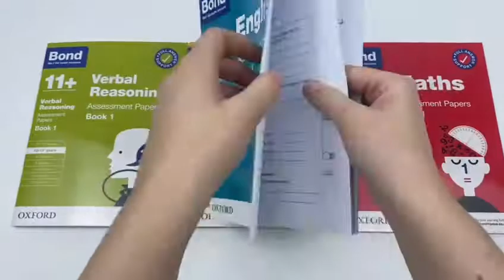Bond 11+ English 4 Book Set Ages 10-11+ Inc Maths, English, Verbal and Non-verbal - Book Unboxing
Titles in this set:
Bond 11+: English: Assessment Papers: 10-11+ Years Book 1
Bond 11+: Maths: Assessment Papers: 10-11+ Years Book 1
Bond 11+: Verbal Reasoning: Assessment Papers: 10-11+ Years Book 1
Bond 11+: Non-Verbal Reasoning: Assessment Papers: 10-11+ Years Book 1